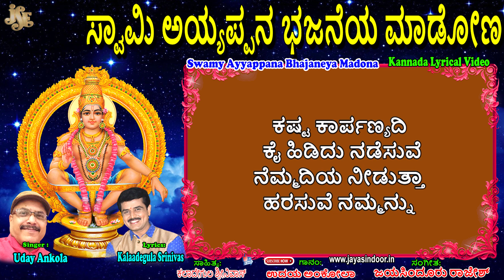Swamy Ayyappana Bhajaneya Madona Kannada Lyrical Video | Jayasindoor Kannada Bhakthi Sagar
Song Name: Swamy Ayyappana Bhajaneya Madona
Singer: Uday Ankola(Bangalore)
Lyrics: Kalaadegula Srinivas
Allbom No: JSE-1276
Similar Searches:
Bhakti Songs
Bhakti Songs Kannada
Devotional Songs
Jayasindoor Songs
Bhakti Geethalu
Kannada Songs
Kannada Ayyappa Devotional Songs
Kannada Ayyappa Songs
Ayyappa Videos
Lord Ayyappa Bhakthi Geethalu
Ayyappa Bhakthi Geethegalu
Ayyappa Bhakthi Songs
Ayyappa Kannada Geethegalu
Ayyappa Songs
Ayyappa Songs Devotional
Ayyappa Songs In Kannada
Ayyappa Songs Kannada
Ayyappa Kannada Devotional Songs
Ayyappa Kannada Songs
Ayyappa Video Songs
Ayyappa Geethegalu
Songs of Ayyappa
God Songs
Swamy Ayyappana Bhajaneya Madona Songs
Uday Ankola Songs
Kalaadegula Srinivas Songs